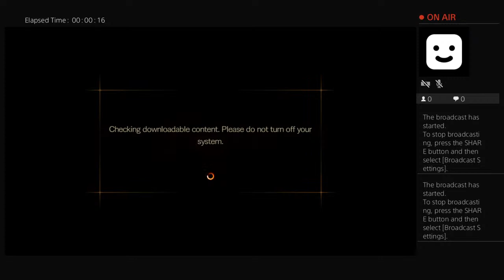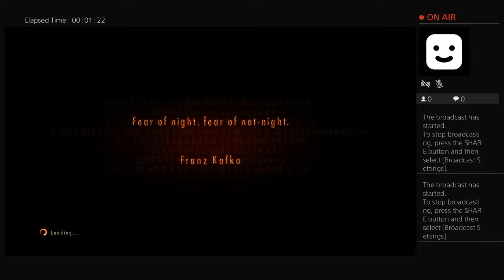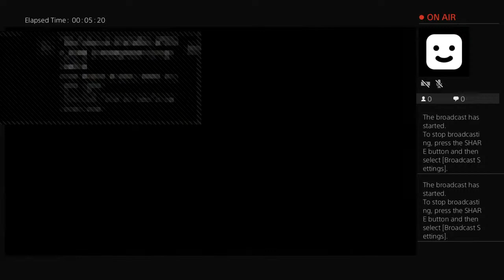leosattelecocom's Live PS4 Broadcast